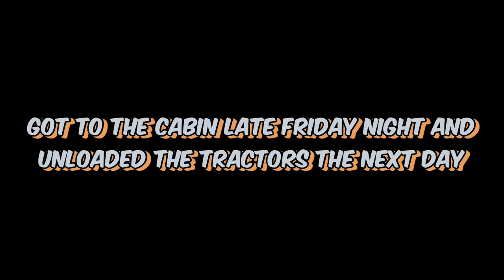Wisco Shenanigans Mud Mowers